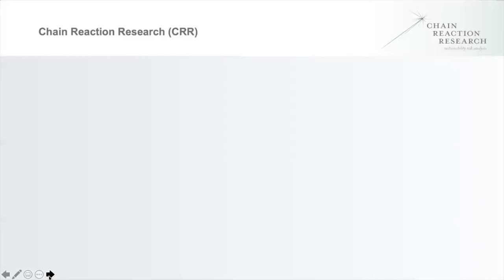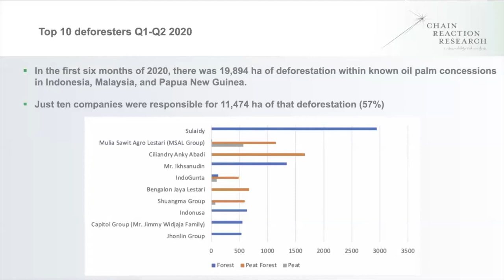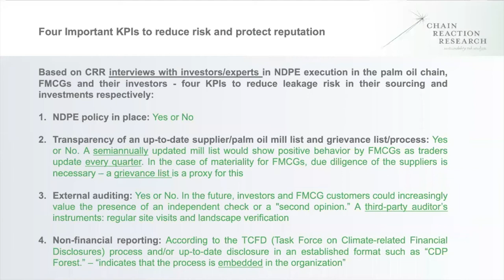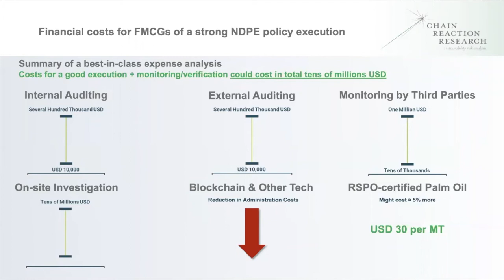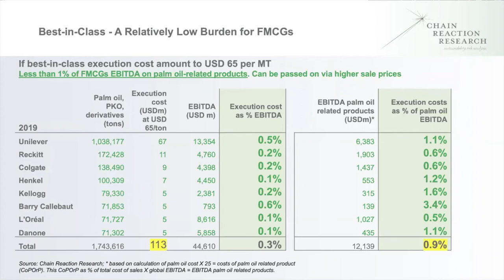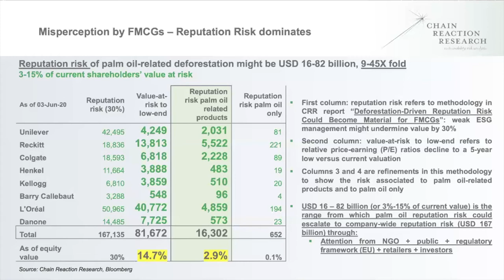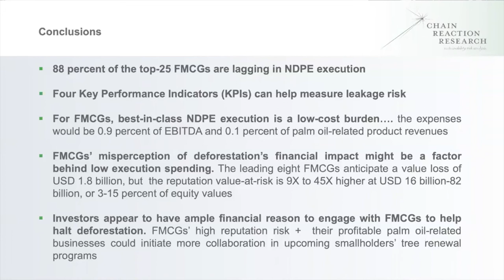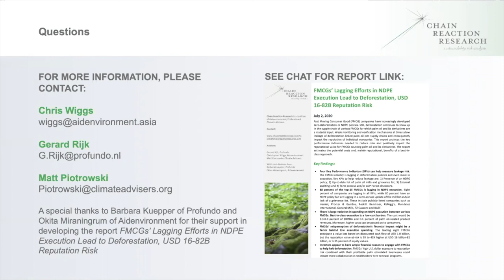FMCGs’ Zero-Deforestation Challenges & Growing Exposure to Reputation Risk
Fast-Moving Consumer Goods Companies (FMCGs) had aimed to eliminate deforestation in their supply chains by 2020, but most are lagging in implementing and executing their zero-deforestation policies. This exposes them to growing reputation risk as consumers, NGOs, and governments pressure them to increase their ambitions. Some FMCGs have recently reaffirmed their commitments to curbing deforestation, but their announcements also underscore the gaps between deforestation policies and their execution. In light of this gap, CRR calculates that investors could be confronted by reputation risk valued at USD 16 billion to USD 82 billion.

CRR analysts held a webinar on FMCGs and their efforts to eliminate deforestation in their supply chains, and what the risks are if they don’t on November 19th.